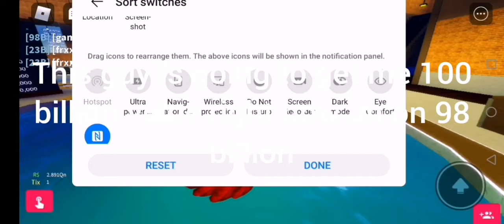100 Billion Value. | Roblox Trading Simulator